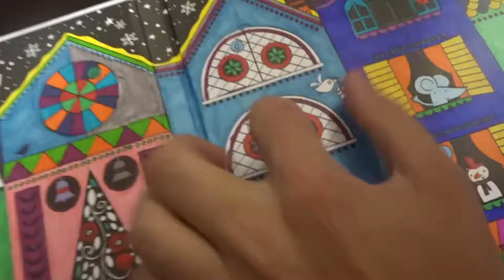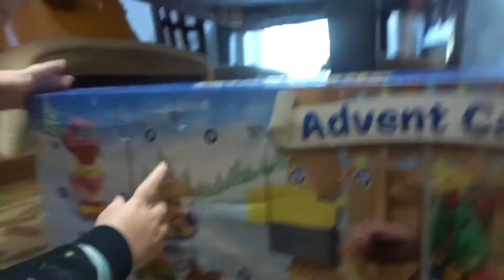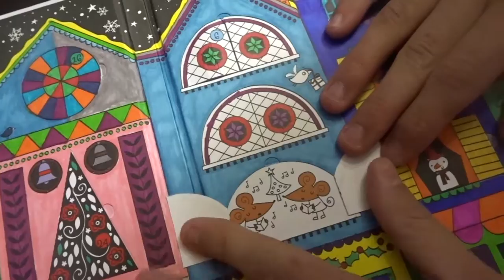Burrito Torture |12/14/2016| DailyTaylorLea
Boyfriend burrito torture! We had fun rolling up like burritos today!

LOOK DOWN

Hey guys!

Leave us a friendly commment! We'd love to talk!

New videos daily (unless I end up having internet problems or am lacking internet)

Love Always,
Taylor Lea